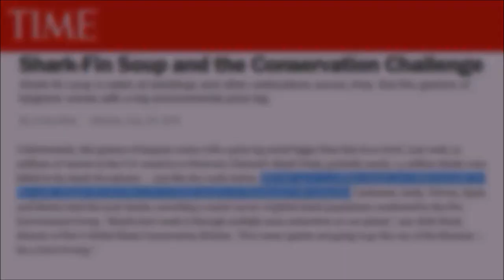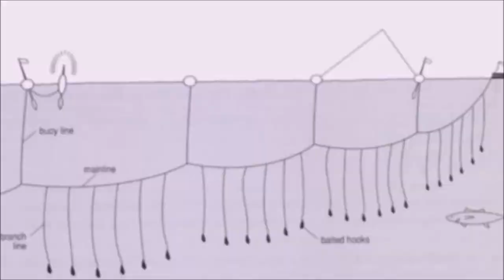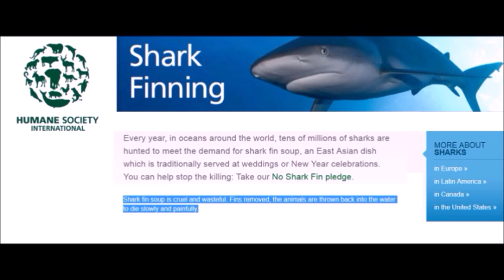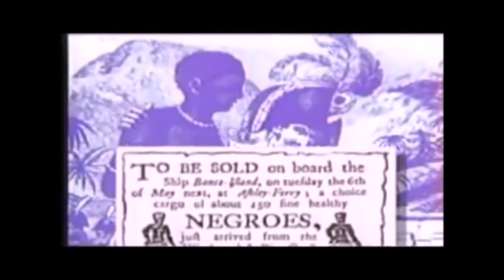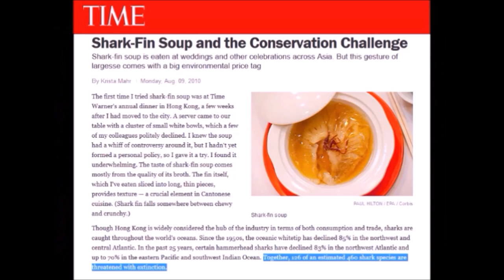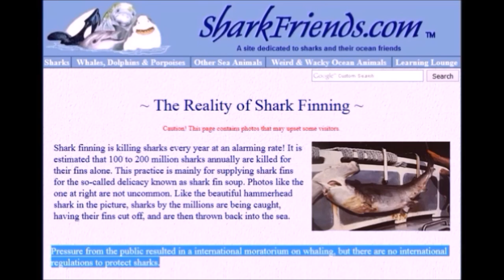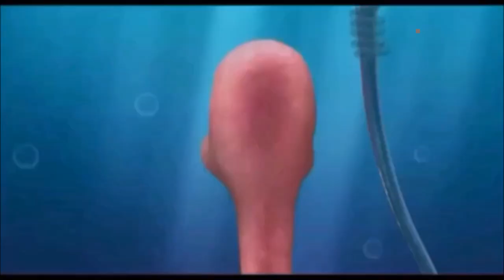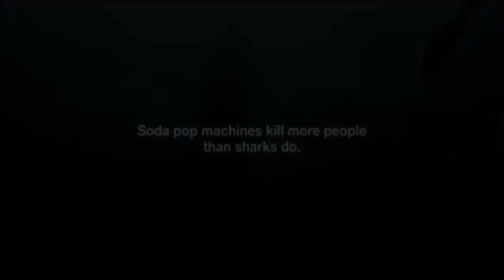No Soup for You! The Horrors of Shark Finning | Documentary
A documentary video delving into the horrors of shark finning, into the adverse tolls amassed by the human incursion, and lastly into the misunderstood, largely unknown nature of sharks.

"We provoke a shark every time we enter the water sharks happen to be, for we forget: The ocean is not our territory– it's theirs."

– Peter Benchley, Jaws, 1974

Sources:

Angela, A. & P. & Recchi, A. L. (1997). Sharks! Predators of the sea. Philadelphia, PA: Courage Books, an imprint of Running Press Books Publishing.

Benchley, P. (1974). Jaws. New York, NY: Random House, Inc.

Benchley, P. (2002). Shark trouble. New York, NY: Random House, Inc.

Mahr, K. (2010, August 9). Shark-fin soup and the conservation challenge. Time Magazine Health.

Stewart, R. (2006). Sharkwater. Canada: Freestyle Releasing.

The reality of shark finning.

(NOTE: This was my first attempt at creating a documentary video, so please forgive the poor quality.)